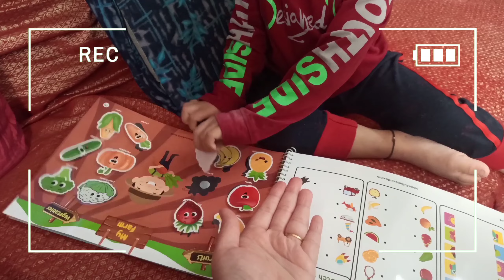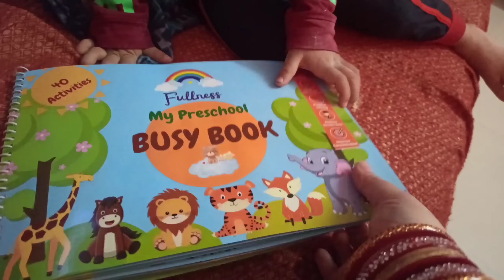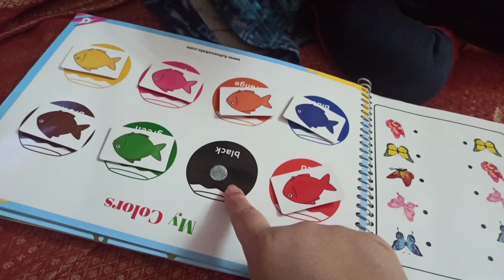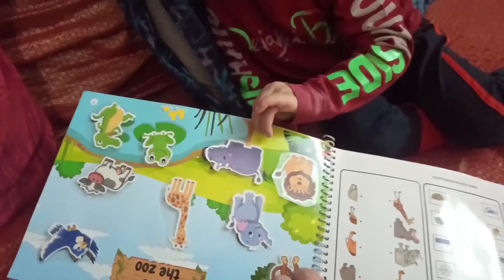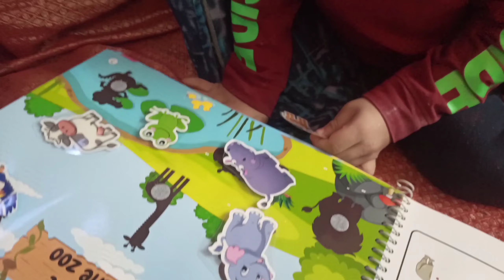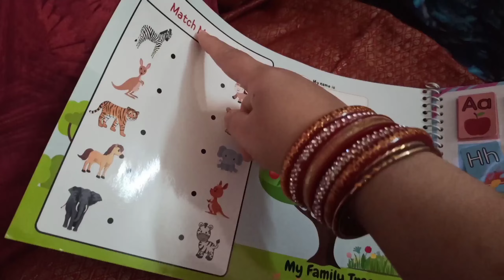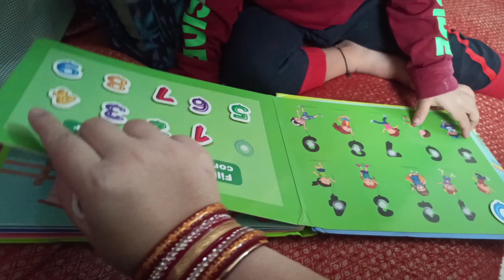ବରା ସାଙ୍ଗେ ଗୁଗୁନି ର ମଜା ଅଲଗା || Anmol play book ପାଇଁ କିଛି ବି କରିପାରେ ||A&M status|| odia vlog